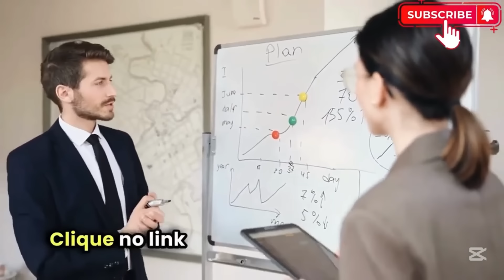Renato albani - Portugues estava pirado de mais mano Comedians™